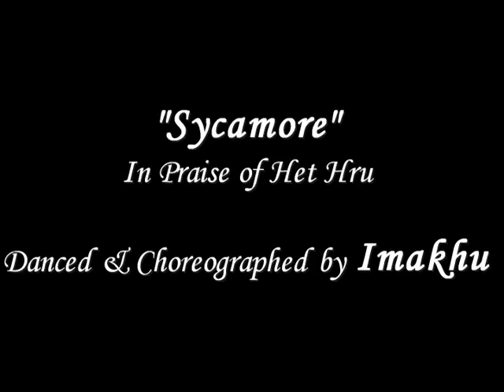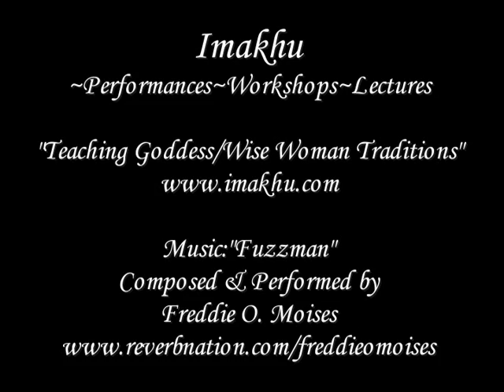Queen Mother Imakhu Dances "SYCAMORE: In Praise of Het Hru"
Queen Mother Imakhu bellydances as Het Hru, Goddess of the Sycamore. Het Hru represents love, nourishing, dance, high magick, mysticism, sensuality. Her seven aspects (7 Hathors) own the astrals. Het Hru's love passes all human understanding. Her sacred mirrors reflects outer beauty and your true inner nature.

Queen Mother Imakhu shares Goddess/Women's Mysteries in performance, ebooks, podcast, lectures, and workshops.

Produced, filmed, and edited by Queen Mother Imakhu through her production company, AKERU MultiMedia.

Learn more about African Kemetic culture and spirituality from Imakhu's book, UNDERSTANDING KEMETIC (EGYPTIAN) MAGICK.